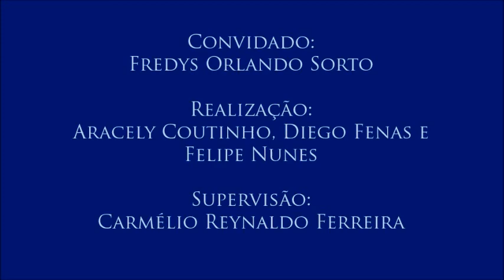Colóquio de Fundamentos do Direitos Humanos, com Fredys Orlando Sorto – parte 5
5 – Liberalismo e neoliberalismo
Fredys faz uma distinção entre o liberalismo de esquerda e o liberalismo de direita e sobre as consequências dessas políticas.
Quinto vídeo do colóquio sobre Fundamentos dos Direitos Humanos, realizado para a disciplina Jornalismo e Cidadania, com o professor Fredys Orlando Sorto (do Departamento de Direito Público da Universidade Federal da Paraíba), no dia 8 de junho de 2016. Organização de Aracely Coutinho, Diego Fenas e Felipe Nunes. Supervisão: Carmélio Reynaldo Ferreira.